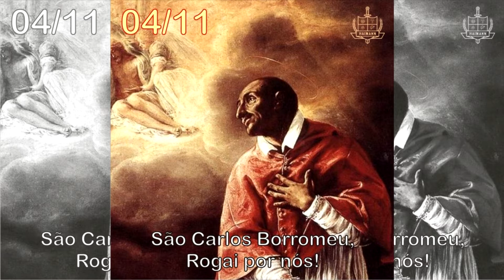Os santos da semana #06 (de 01/11 a 07/11)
Confira os santos da semana:

01/11 - Festa de todos os santos
02/11 - Dia de finados
03/11 - São Martinho de Lima
04/11 - São Carlos Borromeu
05/11 - Festa das santas relíquias
06/11 - São Nuno de Santa Maria
07/11 - São Vilibrardo

Ag. 1879
C/C 10610-1
Op. 001